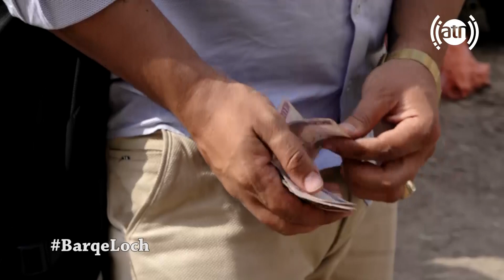برق لچ - گداهی هم به سبک عصری شده